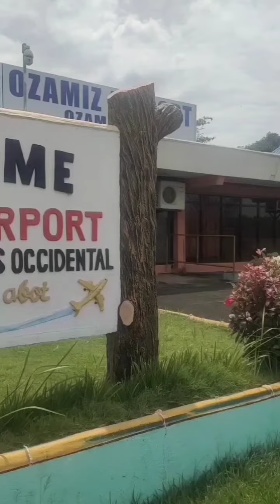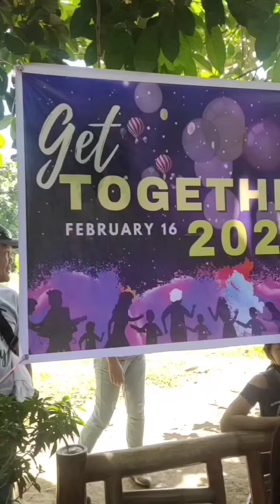H&M Vacay mode | Ozamis City | H&M Vlog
Unwind. Recharged.